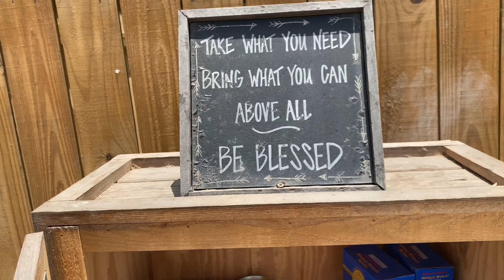My Last Summer with my Daughter | Life in a Day 🏖☀️❤️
Hey everyone. I filmed this video for YouTube’s LifeinaDay . My video wasn’t picked for the documentary but I’m so glad I filmed my day. My dog passed Ellie, away months later and I’m so grateful for this amazing footage I have. It goes to show, God has you do things for a result you wouldn’t expect . Please enjoy the day with me . ❤️

Love ,
Stacie